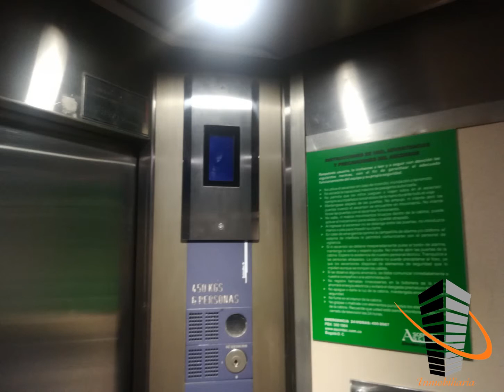Venta Alquiler permuta Oficina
Oficina en Unilago  Bogotá, ubicada  en un sexto piso, consta de dos (2) baños, una cocineta, recién remodelada techos en PVC, luz LED, un (1) parqueadero, ascensor, vigilancia privada 24 horas y aseo permanente. Valor venta $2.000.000 más administración, Se permuta por mayor  o menor valor. Venta $330´millones negociables.

Informes al 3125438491 o 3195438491 estamos ubicados en la Carrera 49 No 91 07 Barrio La Castellana Colombia Bogotá visita nuestra página web

Prestamos el servicio de Avaluos en finca raíz y créditos hipotecarios con diferentes entidades financieras